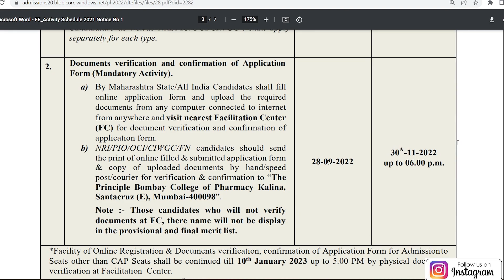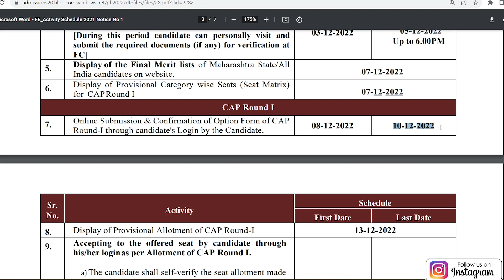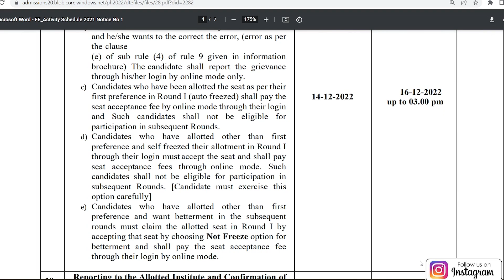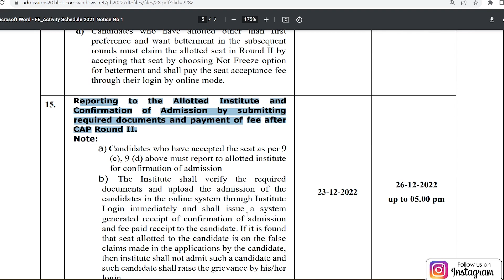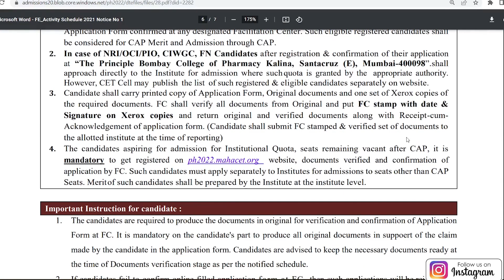B Pharmacy/Pharm D Admission Schedule, CAP ROUND Dates for Maharashtra. B Pharmacy Admission 2022.